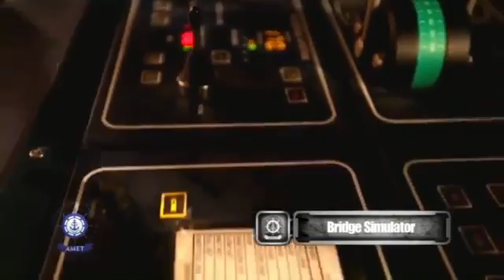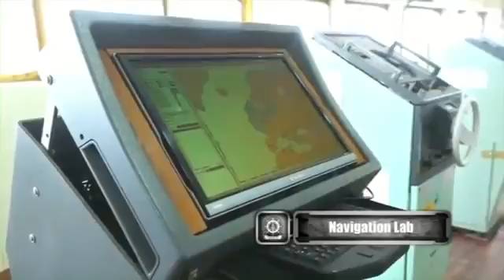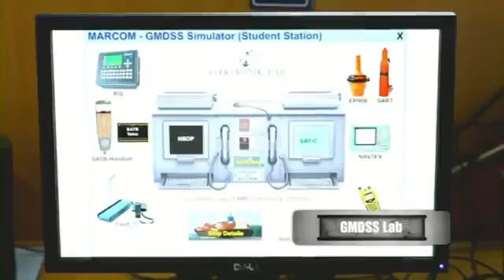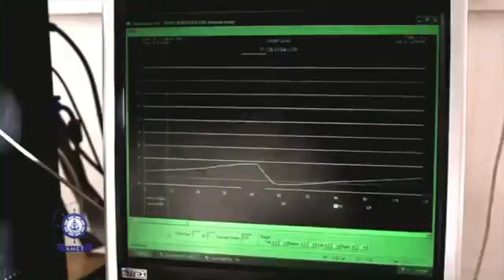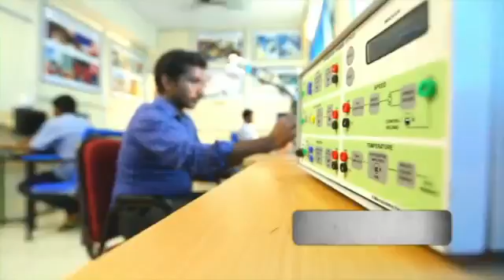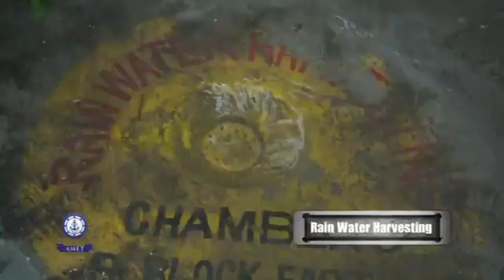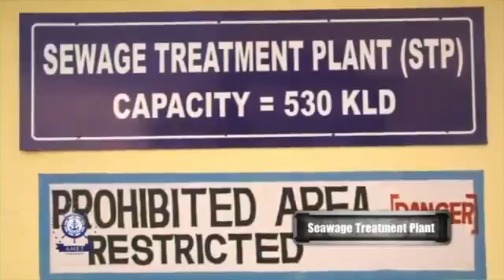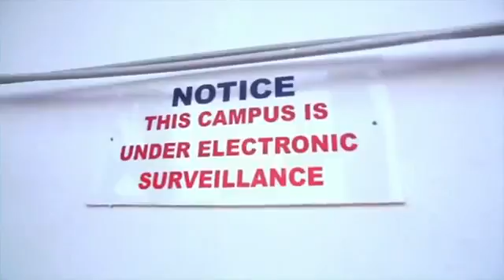AMET University Courses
AMET University is one of the best universities in India ranking among top 10 universities offering different engineering courses.The best college in India for all marine courses, offering range of courses from marine electrical courses to Harbor Engineering with placements.